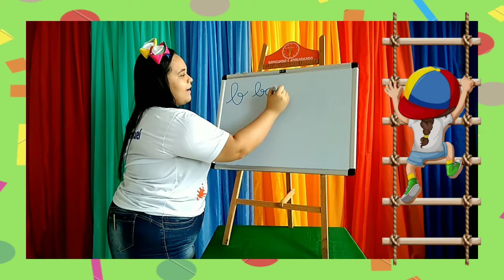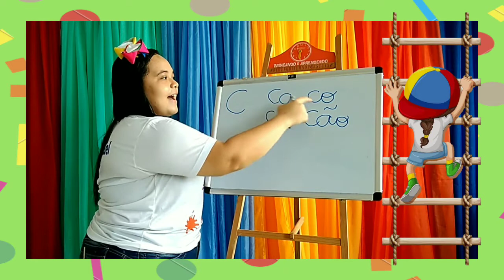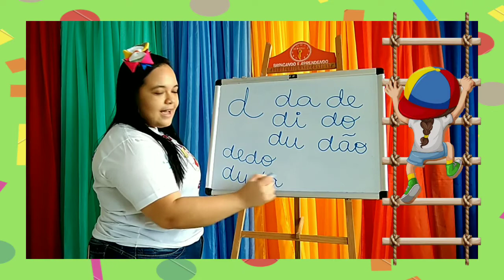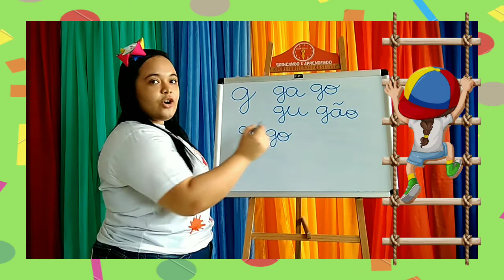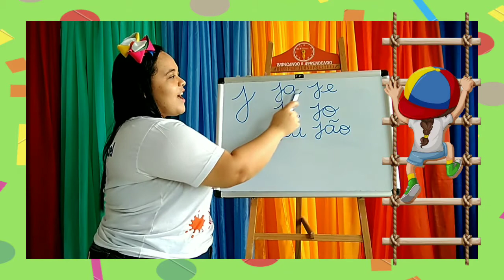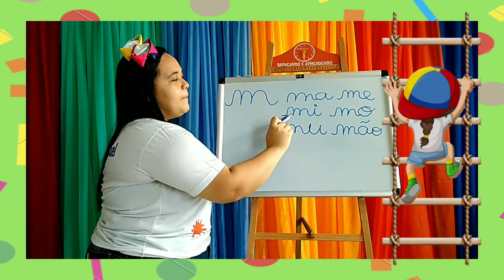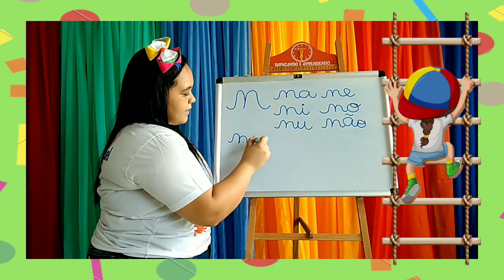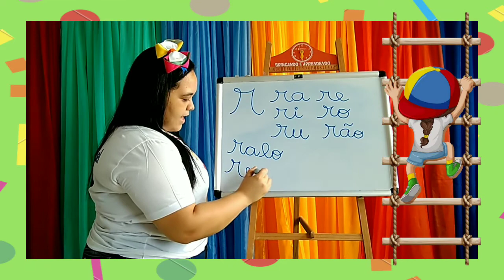Hora da leitura! Tia Vanessa. Jardim 2. 17/07